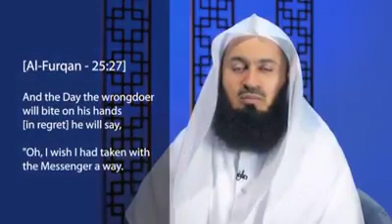WOrshippers Of the MOst High